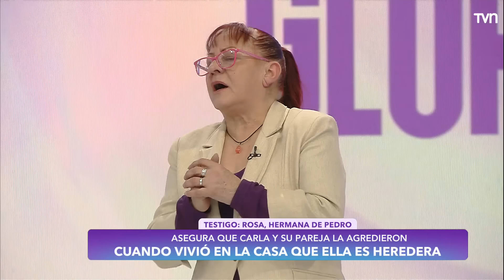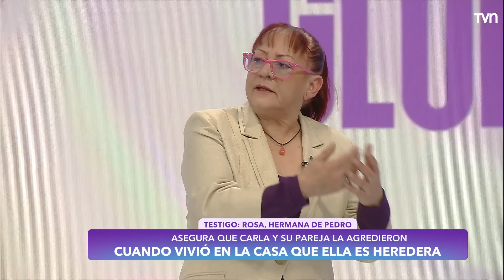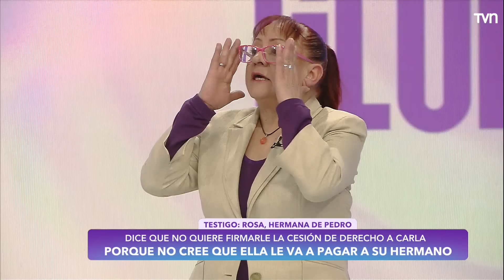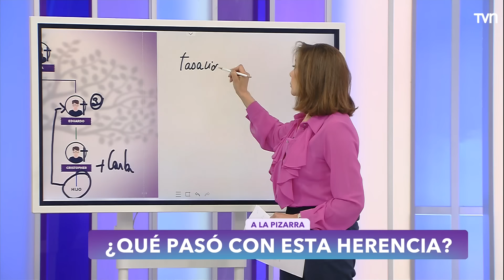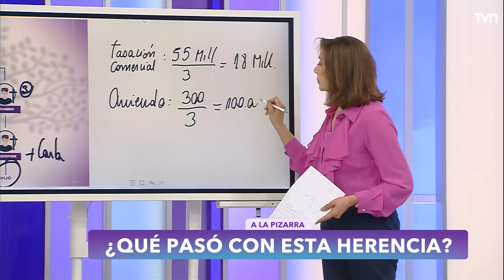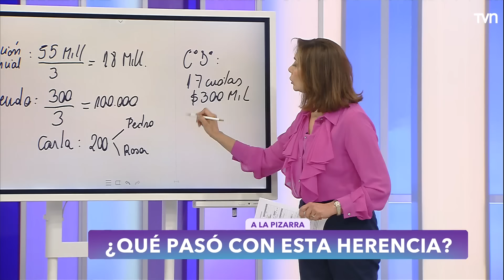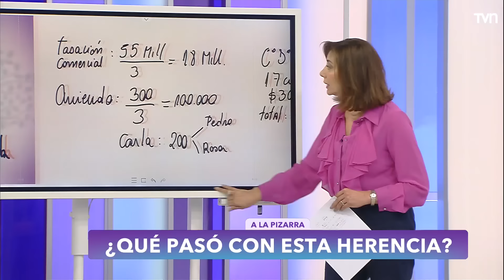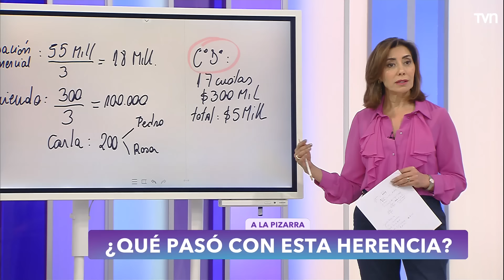¡Fuera! | Carmen Gloria a tu servicio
Pedro se arrepintió y no quiere vender la propiedad heredada a Carla porque considera que ella lleva una mala vida. ¿Cómo se resolverá este caso?